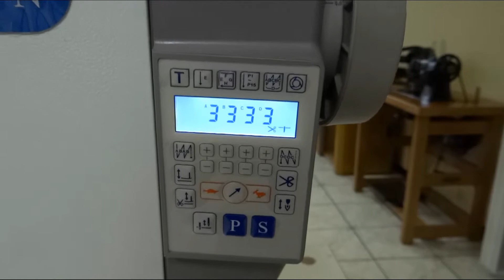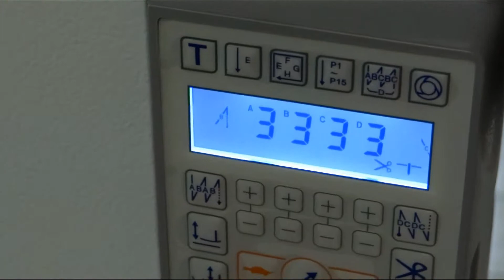GARUDAN GP-110-147 Jednoigłowa maszyna do szycia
GARUDAN GP-110-147 To jednoigłowa maszyna do szycia z potrójnym transportem /igłowy oraz napędzaną górną i dolną rolką/. Maszyna z automatycznym ryglowaniem, pozycjonowaniem igły oraz obcinaniem nici.